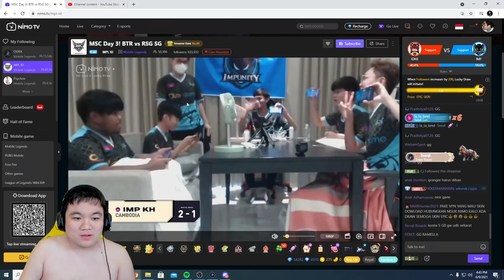SAVAGE PERTAMA DI MSC !!!! MATCH PENENTUAN IDNS vs IMPUNITY !!!! MSC